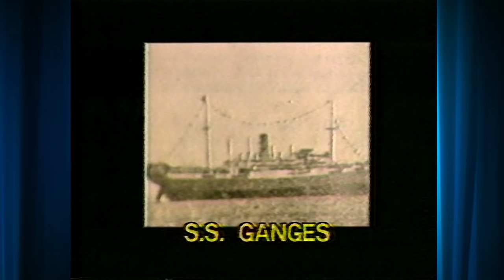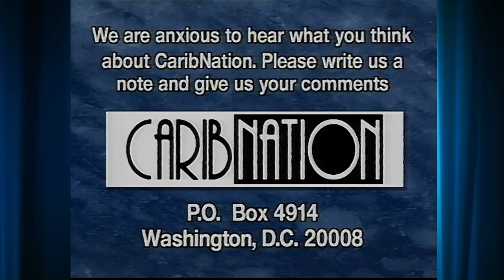The Caribbean East Indians, Part 1 of 2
The “East Indians” of the Caribbean and Caribbean rim countries are the descendants of immigrants from the Indian sub-continent. Despite their name they are no relation to the indigenous aboriginal “Indians” who inhabit or formerly inhabited the area. The East Indians are, along with Black Afro-Caribbeans (“West Indians”), one of the two major ethnic groups in Trinidad and Tobago, Guyana and Suriname. There are also East Indian communities in Jamaica (one estimate for 1980 gives the East Indian population as 50,000), Grenada and the French islands of Martinique and Guadeloupe.

Indians were first brought to the Caribbean from the mid-1840s to work on white-owned sugar plantations as indentured labour to replace newly freed African slaves. The majority of immigrants were young men; later disturbances on the plantations forced the authorities to try and correct the imbalance. Indenture was usually for five years and the labourer was subject to restricting and paternalistic regulations which were sometimes described as “a new system of slavery”. After an initial number of years it was possible for the labourer to return to India but since many were offered land in order to entice them to stay near the estates, most stayed in their new country.

The racial tensions and stereotypes of later years were formed during the colonial period. Indians worked for less than Africans and were regarded as cheap and malleable labour. There were differences of culture between the Hindu and Muslim Indians and the Christian Africans. While the Africans, who were more likely to be literate in English, filled the jobs in the urban and commercial sectors, Indians were most likely to remain labourers and small farmers.